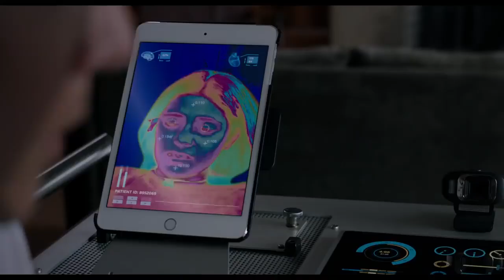The New Mutants Trailer #1 2020